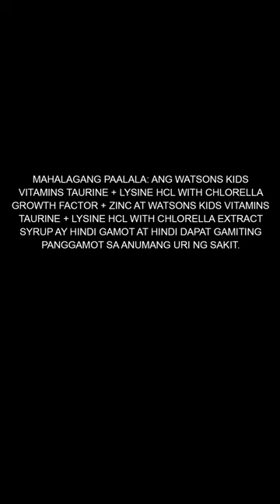Watsons Generics Vitamins For Kids TV Ad 2024 26s (Philippines) [ST]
Support your kids’ nutrition needs with vitamins, proper diet, and exercise!

DRPS One 13094: Watsons Generics Vitamins For Kids TV Ad 2024 26s (Philippines) [ST]
ASC W0128P021224W PHCA CID PHCA-2024H1-3862/March 2, 2024